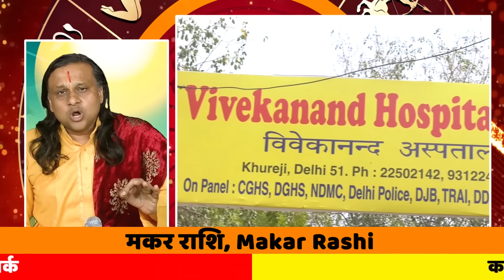मकर राशि पर- शनि अब करेगें खेल।| Makar Rashi April 2024 | Capricorn Horoscope | मकर राशि अप्रैल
मकर राशि वालों बचना शनि बदल रहें है शनि का चाल। Makar Rashi 2024 | Capricorn Horoscope | मकर राशि |
MakarRashi2024
Makar rashi vale 2024 men kridhit ho jayenge
2024 men aap ke pet ke samsiya utpan hone wale hai
2024 men khelne ka smaya aa gaya hai
Nay urja aur nayi kiran lekar aane wala hai
Bhagvati Durga ka agya ka karne sen aap ko fal mile ga
Bhagwati ko parsa karne se mile ga
Bhagya uadi ho ga
Capricorn_मकर राशि2024
मकर राशि वालों करो ये उपाय हो जायेगा भाग्य उदय
राशिफल मकर 2024

Aaj Ka Rashifal Daily Astrology in Hindi | Bhavishyavani withAcharyaDr. Vikrmaditya. How will be day today for Aries, Taurus, Gemini, Cancer, Leo, Virgo, Libra, Scorpio, Sagittarius, Capricorn, Aquarius and Pisces. Learn Today's Horoscope prediction only with Acharya ji. Learn Vastu Tips and Vastu for positive energy at home and Office.

मकर_राशि वालों की किस्मत में क्या है?
मकर राशि की परेशानी कब खत्म होगी ?
करो ये उपाय हो जायेगा भाग्य उदय
मकर राशि: पैतृक संपत्ति से लाभ
मकर राशि वालों की मित्रों से होगी अनबन
आचार्य डॉ. विक्रमादित्य
Capricorn (मकर राशि)
मकर राशिफल
Capricorn Horoscope
मकर राशि वाले
Aaj Ka Rashifal Makar
 मकर राशि वालों की मित्रों से होगी अनबन कुंभ और मीन राशि वाले बटोरेंगे सुर्खियां
मकर राशिः आज का राशिफल
मकर राशि का जीवनसाथी कौन है?
क्या 2024 मकर राशि वालों के लिए अच्छा साल है?
मकर राशि वालों का भाग्य उदय कब होता है?
मकर राशि उपाय
मकर राशि के जीवनसाथी
मकर राशि का साप्ताहिक
मकर राशि आज की
मकर राशि धन लाभ
मकर राशि का मासिक राशिफल
नए साल में शनि की साढ़े साती से मकर राशि वालों को मिलेगी मुक्ति .
Makar Rashi: मकर राशि वालों का कब होगा भाग्योदय, जानें कैसा रहेगा
Makar Rashi Rashifal 2024: मकर राशि पर शुरू होगा शनि साढ़े साती
Capricorn Horoscope 2024: मकर राशि वालों के लिए कैसा रहेगा 2024
Capricorn Yearly Horoscope 2024
 मकर राशि वालों के लिए साल 2024
Makar Bhavishyafal 2024
मकर राशि भविष्यफल 2024
मकर राशिफल 2024
मकर राशि का भाग्योदय कब होगा 2024
Capricorn Horoscope 2024
मकर वार्षिक राशिफल 2023
Capricorn Horoscope 2024
मकर वार्षिक राशिफल 2024
Makar Varshik Rashifal 2024
मकर राशिफल 2024
मकर राशि 2023 की महत्वपूर्ण भविष्यवाणी
मकर राशि के जातकों के लिए
मकर राशि जनवरी 2024 राशिफल
मकर राशि वालों का वार्षिक
मकर करियर राशिफल 2024
मकर राशि फलादेश
मकर आजीविका और भाग्य